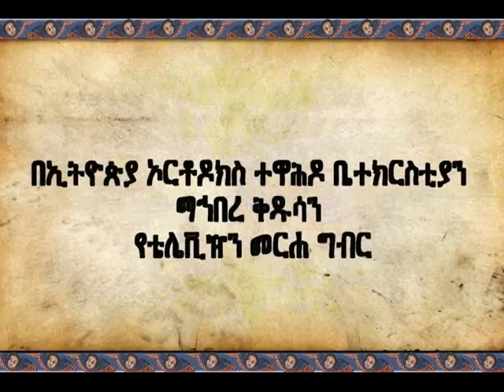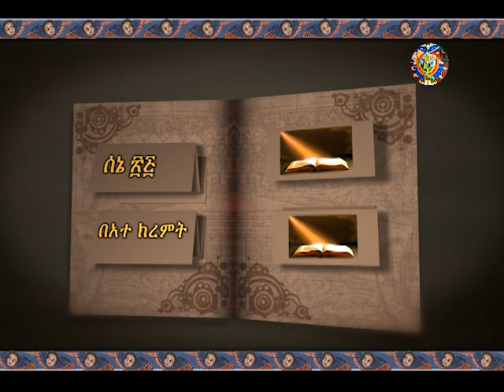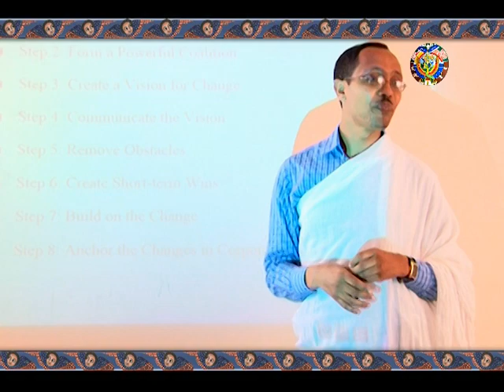የሳምንቱ ስንክሳር እና ዜና